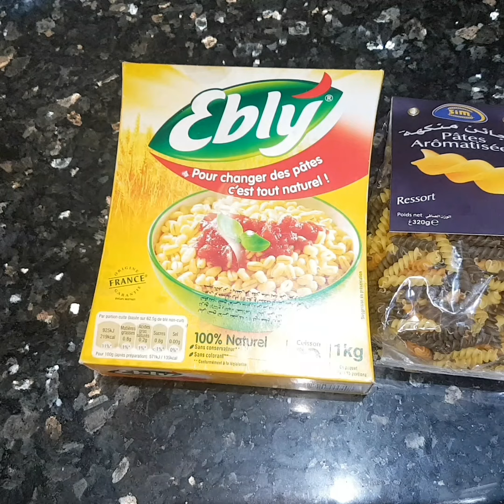اسهل سلاطة المعكرونة 🥗 salade de pâtes colorées 💖